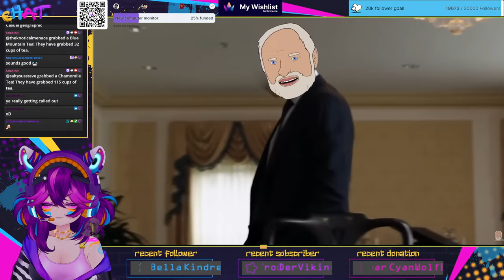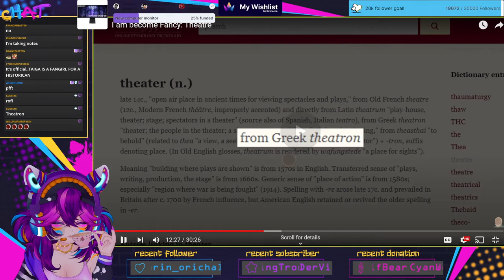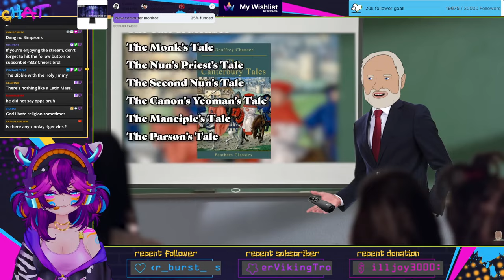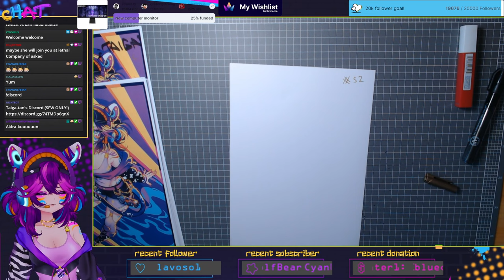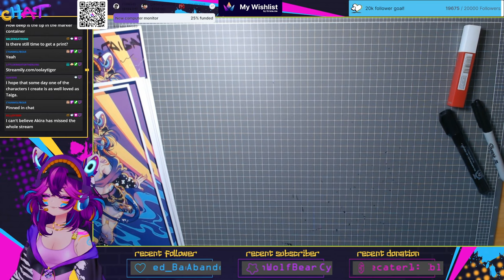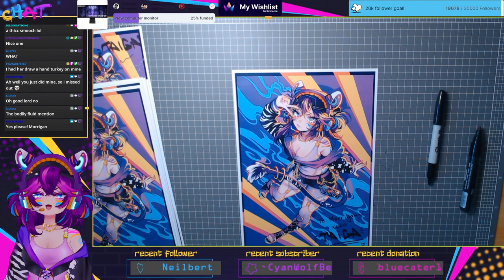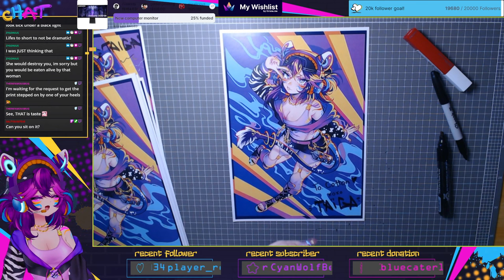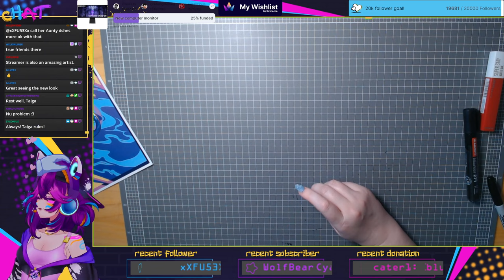[DEBUT DAY 1.5] Streamily signing and Internet Historian simping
In this video, I’m reacting to all the amazing (and hilarious) YouTube videos submitted by YOU! I can’t wait to see what you’ve shared with me. Grab some snacks, sit back, and let’s dive into the fun together!

Thank you to everyone who sent in their videos—this wouldn’t be possible without you!